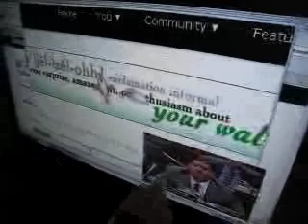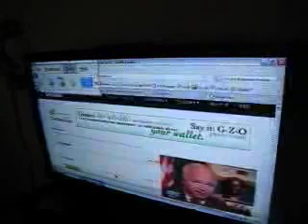Parks Family Tour 2008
We have been so blessed recently to be back on the Bethany campus, and here is the tour of our wonderful apartment.